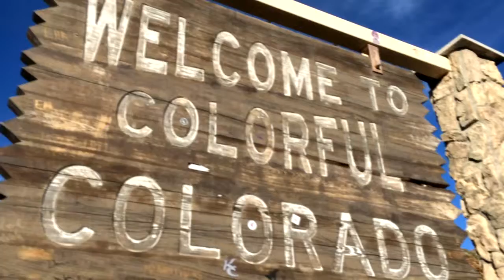//Colorado (Scrapped)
Went on vacation for Christmas, and Im too lazy to finish.